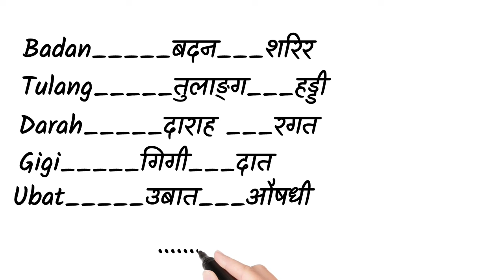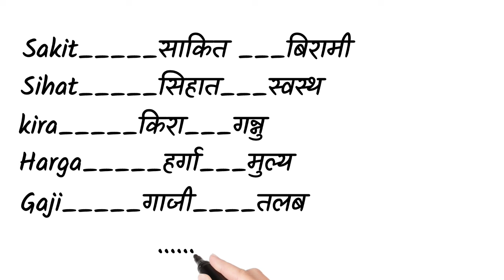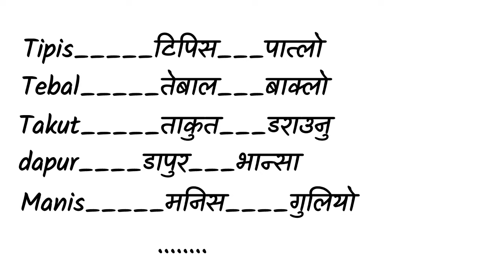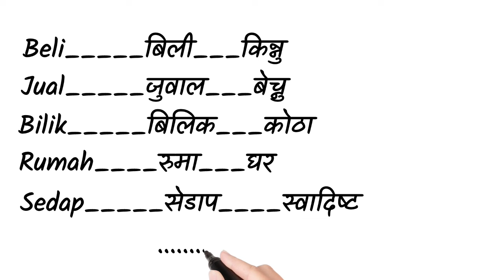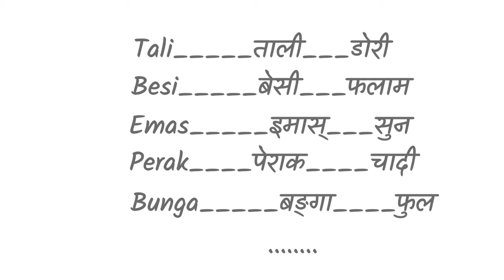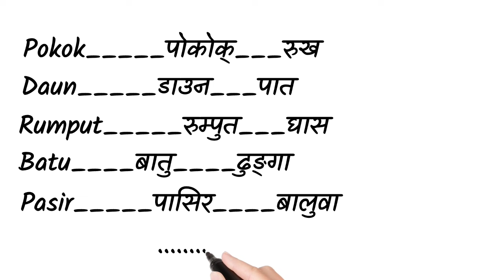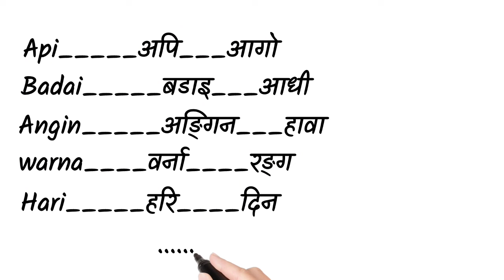Important Malaysian language to nepali language - Malay words to Nepali words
malaysia vaasa to nepali vaasa
malay to nepali language
malaysian language to nepali language
malay bhasha